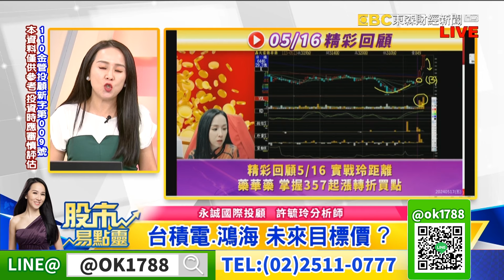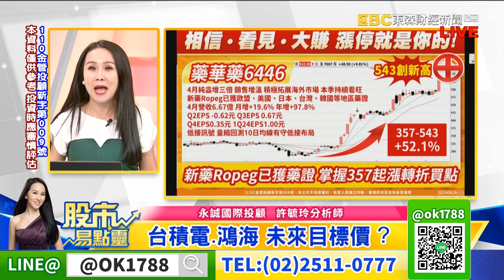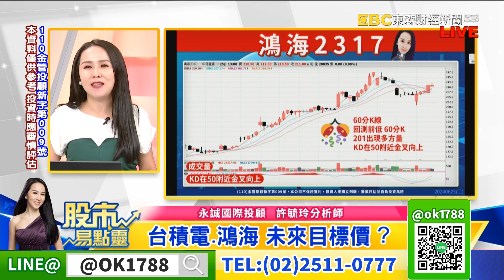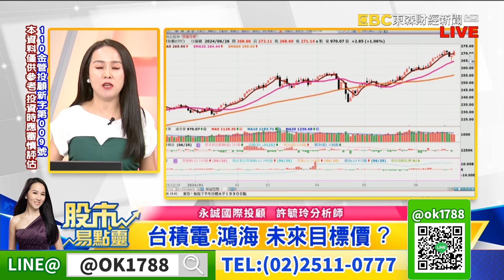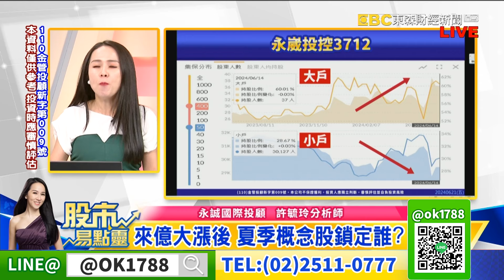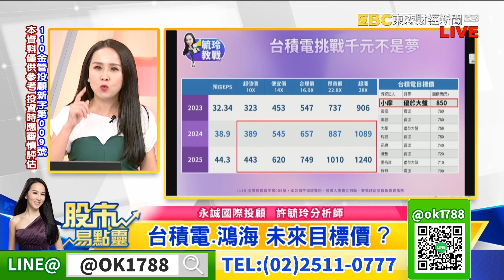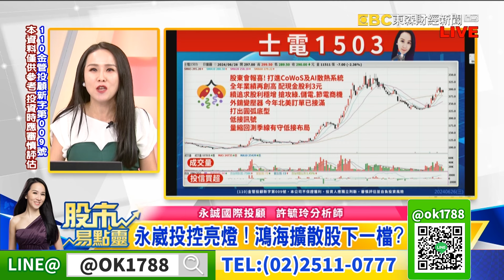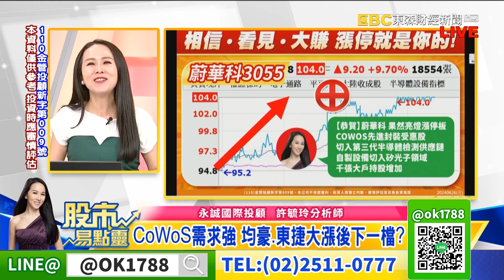台積電 鴻海 未來目標價 ？ 聯鈞 蔚華科 永崴投控亮燈 下一檔？｜股市易點靈 許毓玲 分析師｜20240626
台積電 鴻海 未來目標價 ? 聯鈞 蔚華科 永崴投控亮燈  下一檔？
永崴投控亮燈 ! 鴻海集團擴散下一檔輪誰?
來億大漲後 夏季概念股鎖定誰?
CPO聯鈞果然亮燈 散熱奇鋐有望轉強再攻？
CoWoS需求太強了 均豪東捷大漲後下一檔？
囍迎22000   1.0請客  加LINE領取現折22000